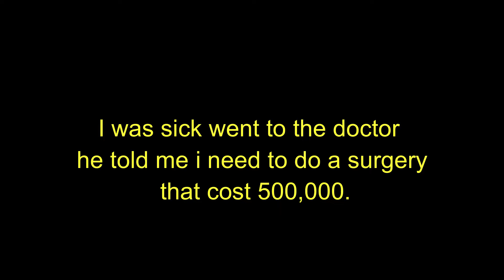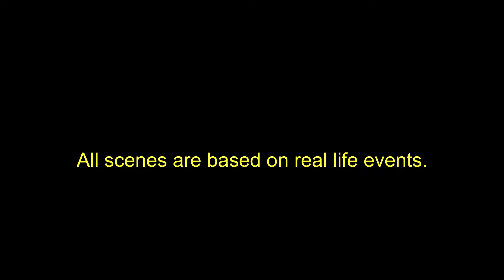Untold Miracles (Part 2) Official Video 2023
Title: Untold Miracles (Part  2) Official Video
Artiste (s) or Group: Prophetess
Riddim “Instrumental” Courtesy of: Prophetess Music
Riddim “Instrumental” Name: Untold Miracles Instrumental PM:010V2023
Instrumental Owned by: Elsa Plummer of Prophetess Music
Composer (s) Names (s): Denardo Williams & Yhenda Lewis {Saxophone}
Song Arranger: Elsa Plummer
Song Written by: Elsa Plummer of Prophetess Music
Background Vocal (s) by: Prophetess
Video Production: Ansley Sawe
Genre: Gospel
Executive Producer: Elsa Plummer of Prophetess Music
Voice Date: Dec. 11, 2021
Song Finalize: Jan. 05, 2023
Release Date: Apr, 2023
Mood: Gifted
Duration: 6:44
Video ISRC: GBVZ72390011
Distributor (s): Youtube